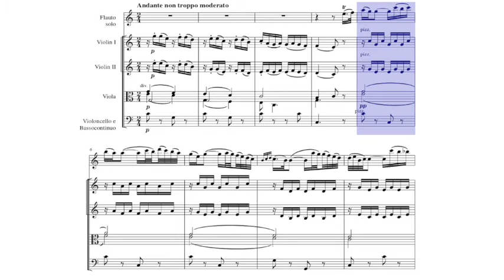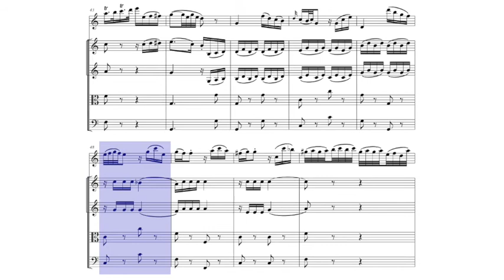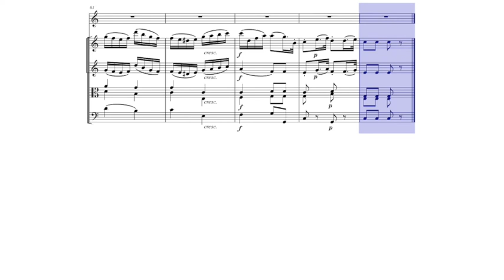🎼 Carl STAMITZ - FLUTE Concerto [Op. 29] II. Andante non troppo moderato - (Sheet Music Scrolling)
🟡 Cadenza